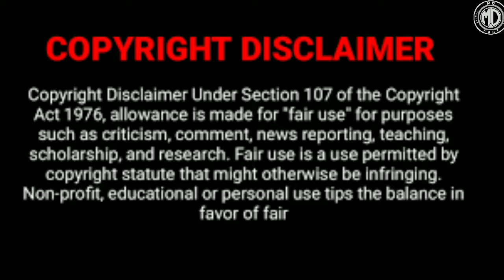పాగ వాడి కి కూడా ఈ కష్టం రాకుడదు దావుడా 🙏😭STORYEXPLANERMD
🥰I LOVE MY SUBREASERS ❣

video is for educational purposes only copyright disclaimer under section 107 of the copyright act 1976 allowance is made for "fair use" for purposes such as criticism comment news reparting teaching scholarship and research. fire use is  a use permitted  by copyright status that might otherwise be  infringing non-profit, educational or personal use tips the balance in favour of fair use

STORYEXPLANERMDTELUGU do subscribed YouTube channel  STORYEXPLANINTELUGU don't forget press the bell icon please the bell icon STORYEXPLANINTELUGU press do subscribe share everyone family and fRends please please share what friends tell them all subscribed YouTube channel